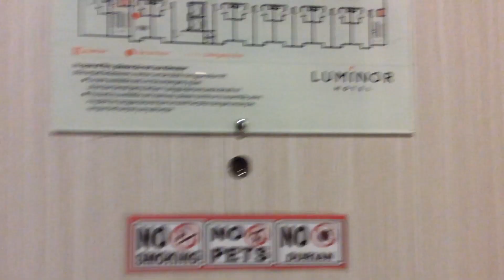Room Tour Luminor Hotel Jambi